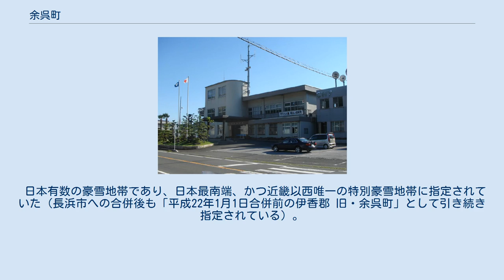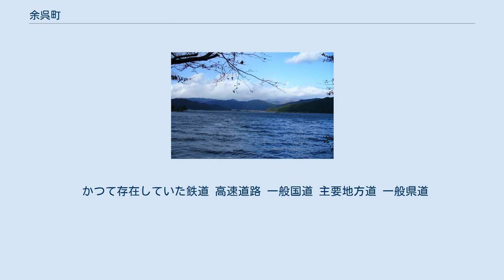余呉町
余呉町（よごちょう）は、かつて滋賀県の最北端に存在した町。
 2010年1月1日、東浅井郡と伊香郡の他5町とともに長浜市へ編入された。
 南部には余呉湖を擁し、琵琶湖との間には賤ヶ岳があり、南隣の木之本町との境界を成していた。
湖から岐阜、福井県境までの北側のほとんどは峡谷も伴う険しい山岳地帯となっており、南北に通る余呉川と国道（北国街道）沿いも山深い。
 2006年、畑野佐久郎町長（当時）が町内に放射性廃棄物最終処分場を誘致すべく文献調査応募を表明したのに対し、町民から反発が起き、また嘉田由紀子滋賀県知事も近畿地方の水源の安定性などから懸念を表明、畑野町長は12月、誘致断念を発表した。
 日本有数の豪雪地帯であり、日本最南端、かつ近畿以西唯一の特別豪雪地帯に指定されていた（長浜市への合併後も「平成22年1月1日合併前の伊香郡 旧・余呉町」として引き続き指定されている）。
特に町内北部の旧片岡村・丹生村地区では高い数値の降雪が記録されており、町の最北端に位置する中河内で1981年の五六豪雪時に6m55cmを記録した。
特に積雪の多かったとされる1936年には、いずれも公式の気象観測施設によるものではないが、尾羽梨で7m30cm、中河内で7m20cmを記録した。
『日本残酷物語 第4部 保障なき社会』（平凡社、1960年）には、丹生北部の雪の惨状として「この辺りでは雪が平年で20尺 （約6m）多い年は30尺（約9m）は積もる。この年の大雪では30尺以上積もった。その場所と言うのが奥川並の集落のようである。」との記載がある。
 かつて存在していた鉄道 高速道路 一般国道 主要地方道 一般県道